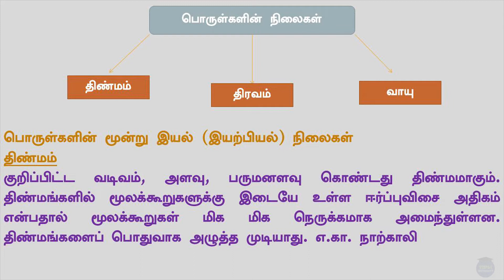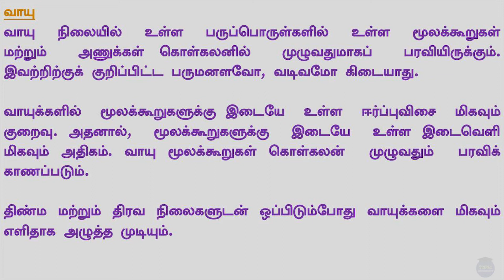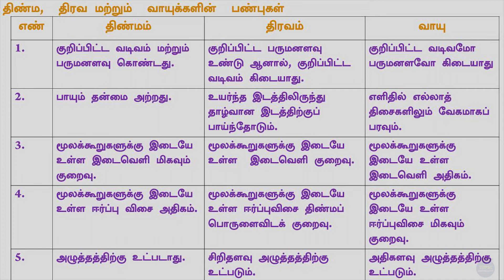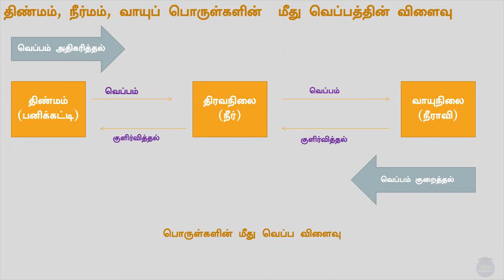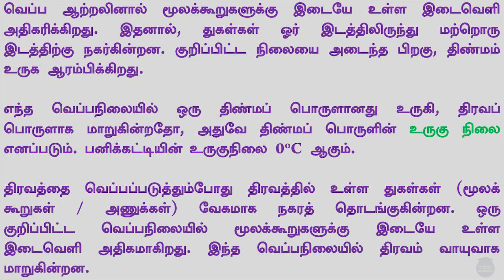TNPSC -தனிமங்கள் மற்றும் சேர்மங்கள் (நம்மை சுற்றியுள்ள பருப்பொருள்கள்) Part 6